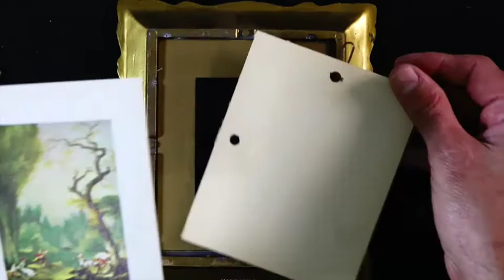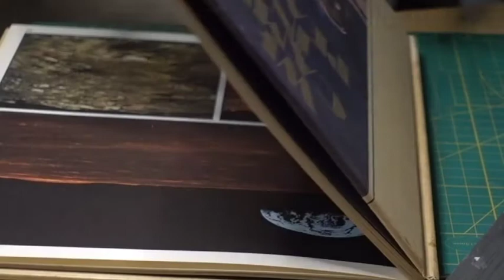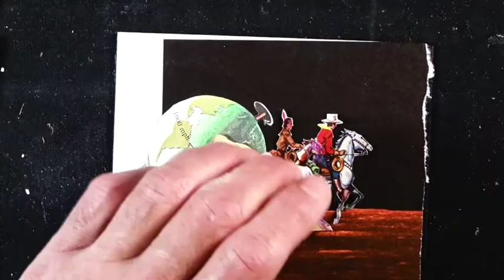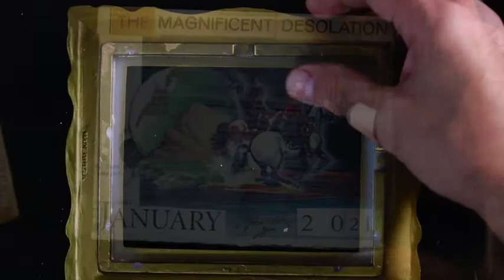"The Magnificent Desolation." Hand-Cut Paper+Glue Collage (Winter 2021)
Instagram+Facebook: @karchmadhu